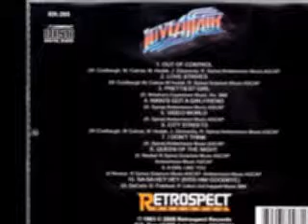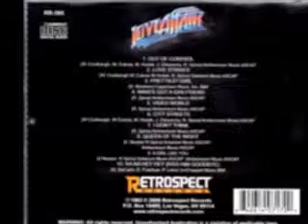Love Affair - A Girl Like You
From the Album "Cleveland, 1983" 1983